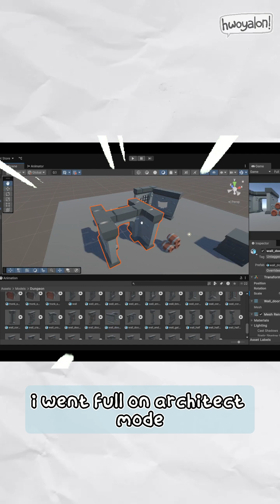i thought coding would be easy (it wasn't)| 1% luck part 3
The dungeon is ready… now time to make it actually do something.

In this episode, I start building the mechanics for my game jam entry "1% Luck"—with the help of YouTube tutorials and GPT (yes, really).

✅ Click-to-move system: Copied from YouTube
✅ Luck mechanic: GPT-approved
✅ AI Navmesh: Pain. Just pain.

🤯 This is where things get real... and chaotic.

🎮 Game: One Percent Luck
🧠 Learned: Never underestimate the suffering behind “simple” mechanics

▶️ Part 3 of the devlog series. Stick around for the real chaos (and a twist I didn’t see coming...)

✨ Drop a comment if you've also fought Unity's NavMesh and barely survived!

Asset used in this video (I can't put the link since im new lol);
🎵 Sfx: Myinstants